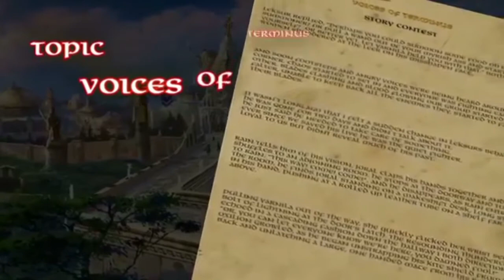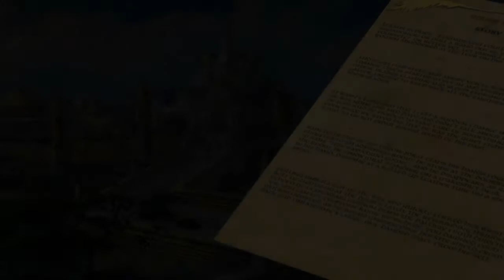Pantheon Rise of The Fallen Voices of Terminus Show #29 VoT Contest Winners Announcement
Today the Voices of Terminus Crew announced the winners from the VoT Story Contest. We congratulate Teila & DarkSoulOmega for their wonderful stories. We also want to thank everyone that participated in the competition.